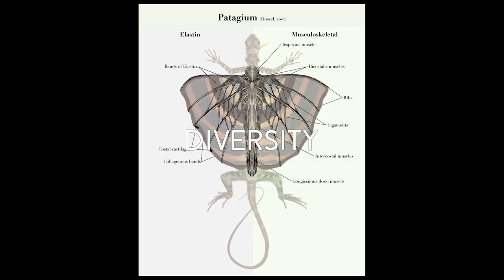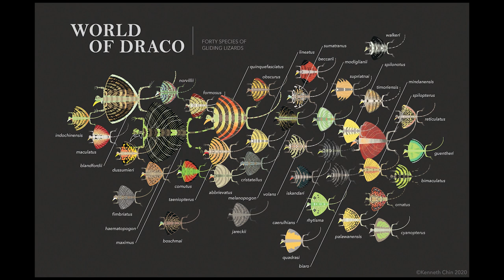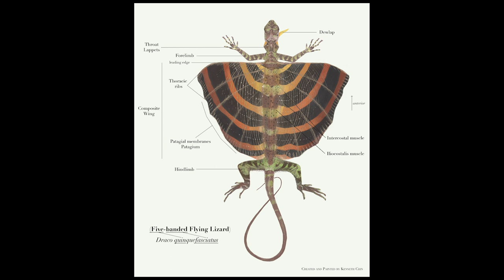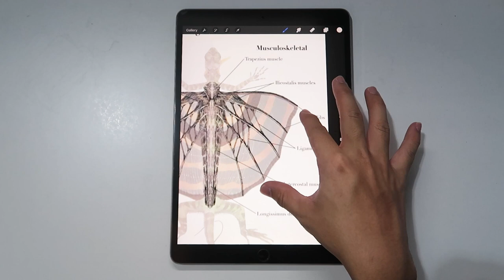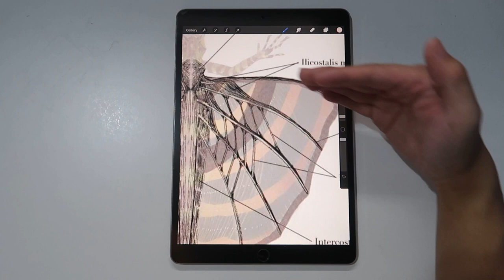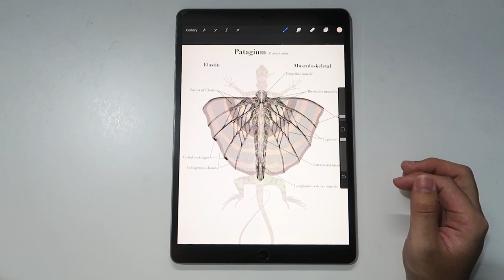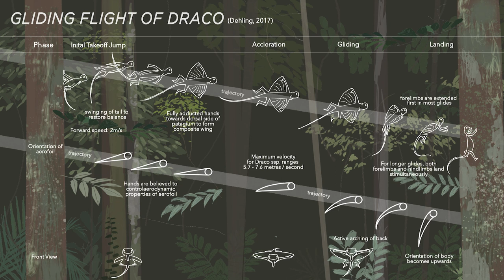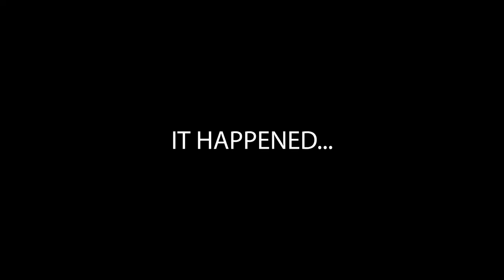Dragons Alive! | An educational video on FLYING LIZARDS [PART 2]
Hello guys!
how y'all doin? I'm back again to present you an insight that no one has done before, world's current knowledge on these flying lizards, known as Dracos.
This is my part two of collaboration with Little Red Jungle!

signing off,
kenneth :,)

Timestamps :
0:00​ - Intro
1. 0:50​ - How to Spot Them
2. 3:15​ - Diet
3. 4:15​ - Diversity
4. 6:19 - Anatomy
5. 10:43​ - Mechanism of Gliding
6. 12:29​ - Behind the Scenes

Strong Beat Full.

e t s y